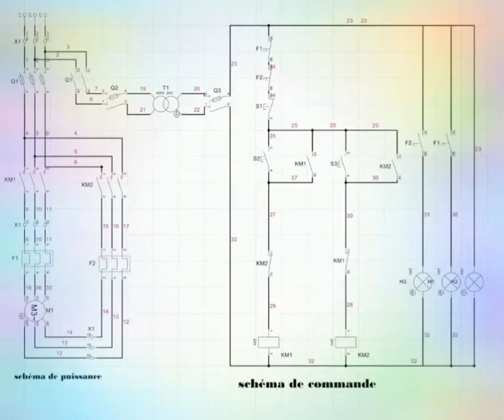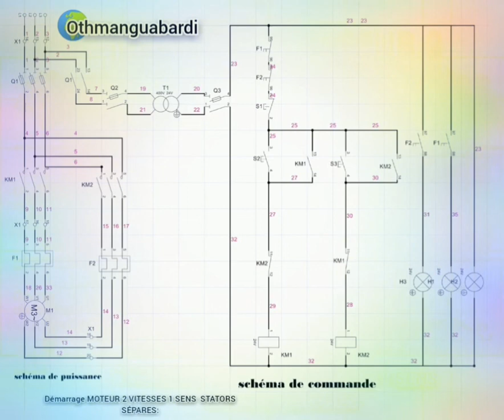cours de l'électricité sur le démarrage moteur 2 vitesse stator SÉPARES explication exemple schéma